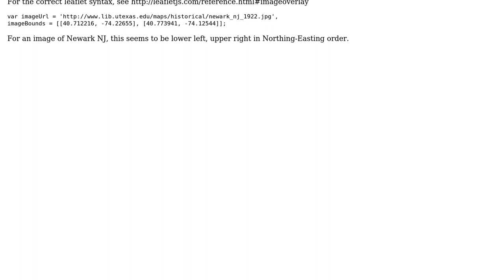GIS: Transform an image with projection EPSG:4326 to EPSG:3857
With thanks & praise to God, and with thanks to the many people who have made this project possible! You are responsible for your own actions.